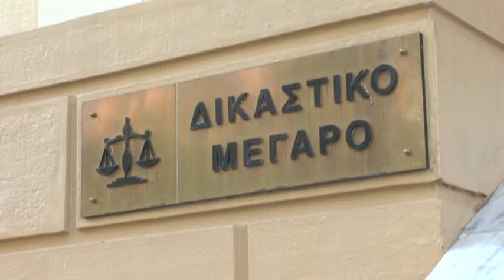17 REP APALLOTROIWSEIS EYTELH POSA